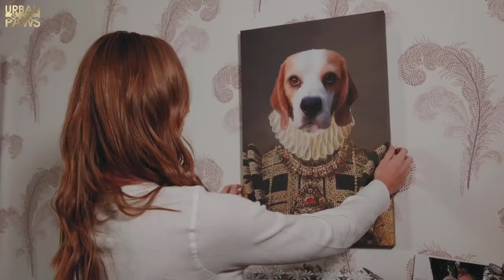Crown and Paw Advertisement featuring Dottie the Beagle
Dottie the Beagle stars in the advertisement for Crown and Paw.